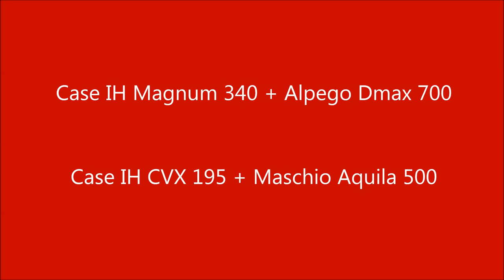Case IH Magnum 340 + CVX 195 - Preparazione terreni 2012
Azienda Agricola Famiglia Rosini
Case IH Magnum 340 + Alpego Dmax 700
Case IH CVX 195 + Maschio Aquila 500
Zona: Frassinelle (RO)
Periodo: Ottobre 2012